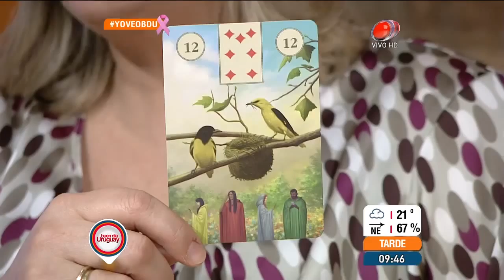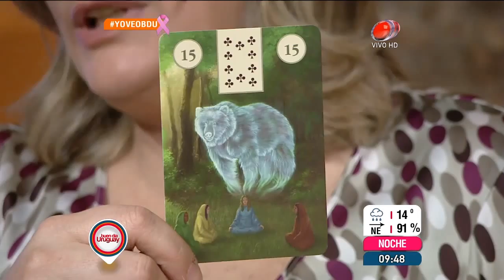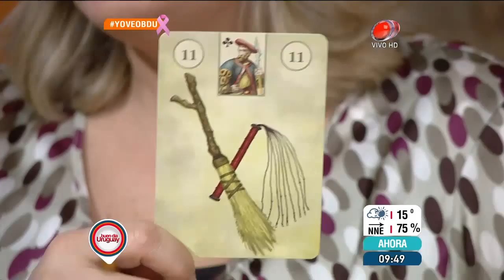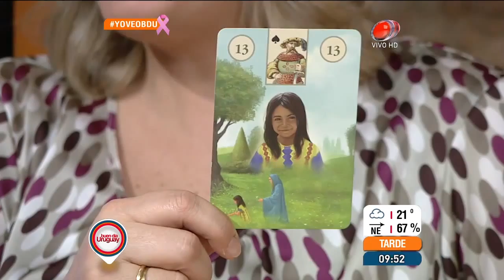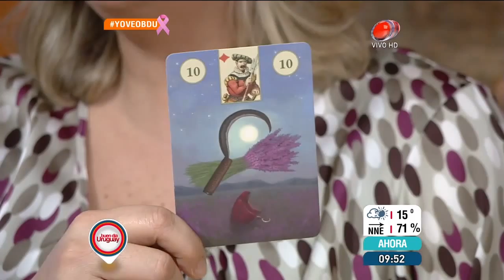Buen día Uruguay - Conocé tu horóscopo de hoy 19 de Octubre de 2015